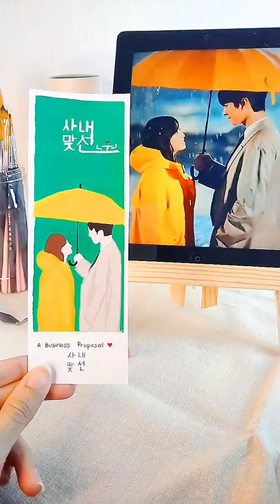A Business Proposal Kang Tae Mu and Shin Ha Ri